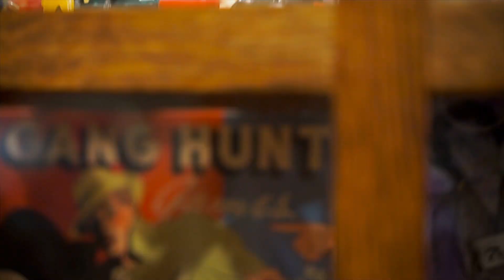1107 W Riviera for Socal Modern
Welcome to 1107 Riviera, an oasis of midcentury modernism in one of Orange County's most sought-after neighborhoods, West Floral Park. This spacious home sits on a quiet lot that measures over 14,000 square feet and features a large private backyard and patio that is ideal for entertaining, complete with pool, built-in barbeque, lawn, tropical landscaping, and outdoor dining and lounging areas. This home is pure midcentury, with custom features throughout that embrace this magical era of design, while delivering all the comforts and amenities of 21st Century living. Extraordinary investment was made into this home by the owners, including a custom-built kitchen, custom built-ins in the family room, custom lighting, expanded openings and ceiling height for greater openness and light, double-pane sliders for enhanced indoor/outdoor flow, audio system with speakers throughout the interior and patio areas, covered patio with three-tiered curvilinear roof, custom terrazzo entry, and much more (a full list will be provided upon request). It is rare to find a property with such vintage style and character, and rarer still for it to be maintained so meticulously.